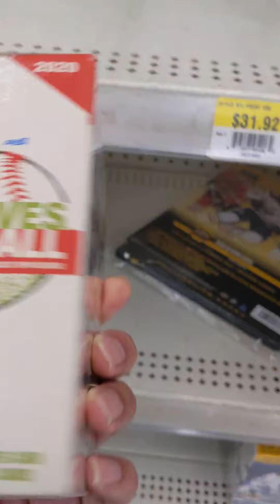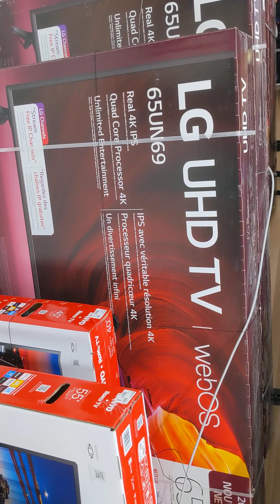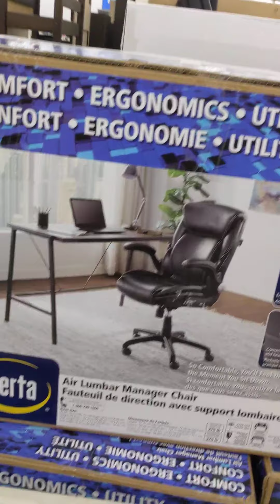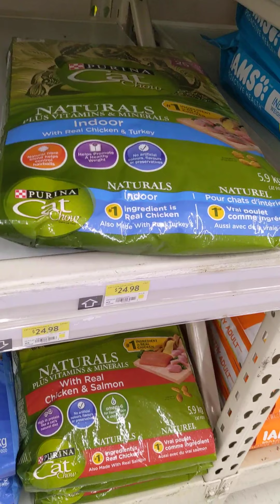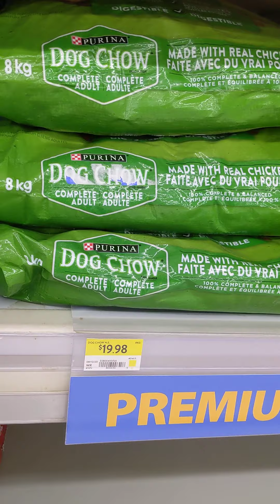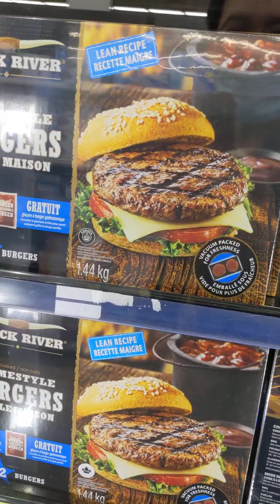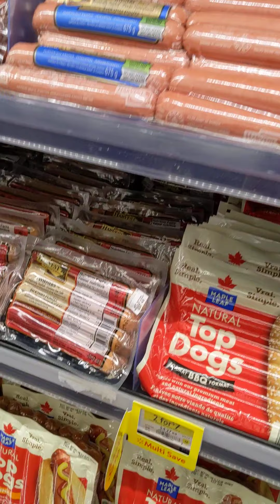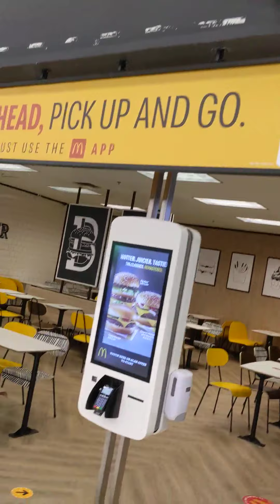球員卡Vlog-037: 看看Walmart有沒有進新的球卡包, 順便帶大家逛逛國外賣場（無聊在家看看視頻版 哈哈）